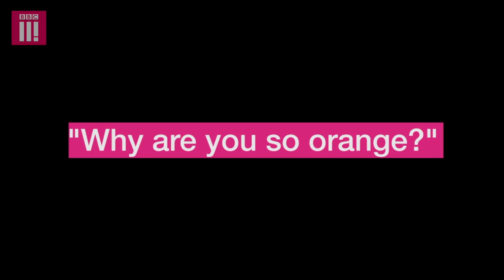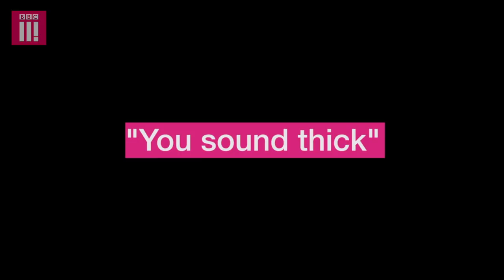Things Not To Say To Essex Girls (And Boys)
“Why are you so orange?!” If you're from Essex you’ll have encountered all sorts of assumptions and jokes simply based on the county you're from. Here, eight people who are proud of their Essex roots talk about the most common statements they’re on the receiving end of.